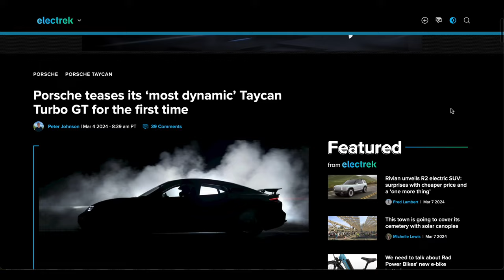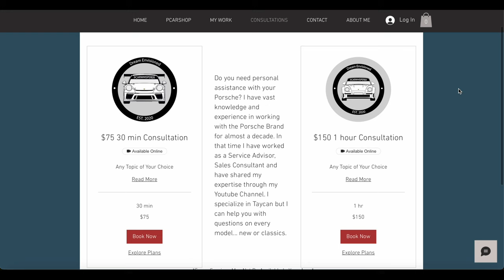Porsche News w/ Mike & Mason Discussing New Taycan Turbo GT, New Car Allocations, Order Process!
Porsche News w/ Mike & Mason Discussing New Taycan Turbo GT, New Car Allocations, Order Process! Thank you for following us on this journey talking about our passion... Porsche!